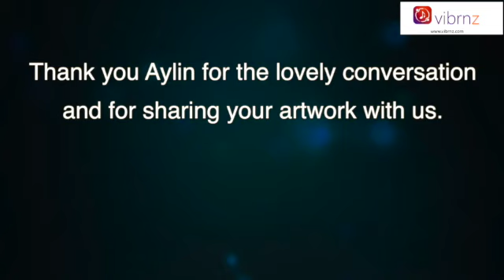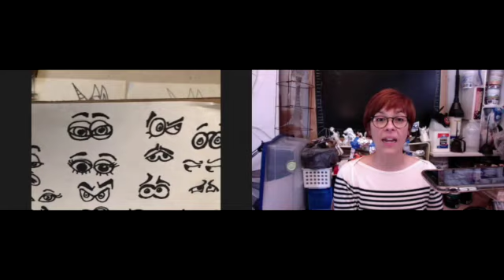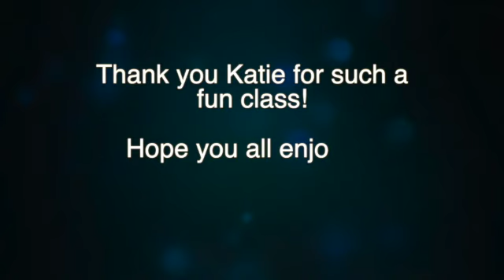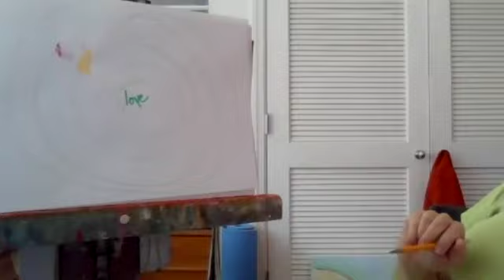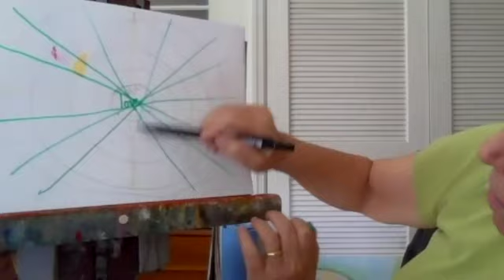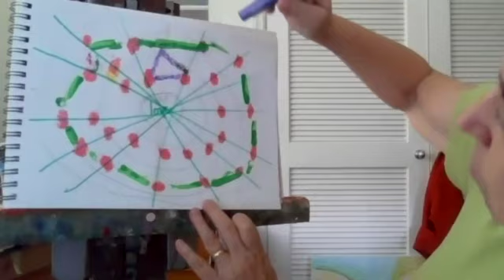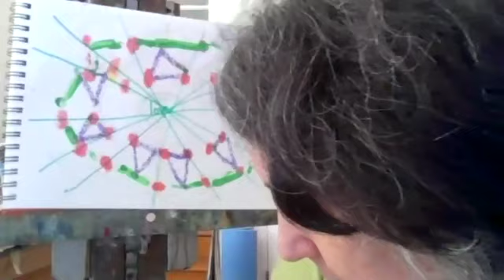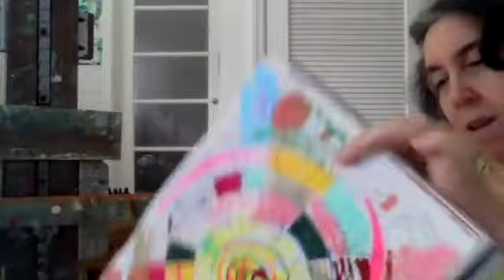Visual Perspectives-Aylin Green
Welcome to the first edition of Visual Perspectives. The episode was premiered at 10:30 am on Nov 1 exclusively for those who registered.

Aylin Green,  executive director of the West Windsor Arts Council (WWAC) and a mixed media artist based in New Jersey. She focuses on exploring mythologies, dreams, scientific theories, and interpretations of events while gathering inspiration from the crusty tables of flea markets, the sewing boxes of fashionable women, and the colorful graffiti of city streets. She has participated in several public iron pours, including at Art All Night and Grounds For Sculpture. For more about Aylin, please visit her website.

The interview is hosted by Spriha Gupta, mixed media artist.

The interview will be followed by the following classes.

1. Drawing class (Learn how to make a Unicorn!) conducted by Katie Truk, Teaching Artist.
Recommended for age group: 5-8 yrs
Materials needed: Paper, pencil, eraser, color pencils, crayons to color in once you finish the drawing.

2. Doodling class by Eleni Litt, Teaching Artist.
A relaxing meditative class for adults. You don’t need to think of yourself as an artist to explore this intuitive free-form art practice. Join Eleni for art making where you'll learn new techniques, reflect on life and treat yourselves to some playful time. No Art Experience Necessary!
Materials needed :paper, an art journal, pencils, pens, markers, crayons, oil pastels, water color, acrylic paints, brushes, cups for water, paper plates for palettes.